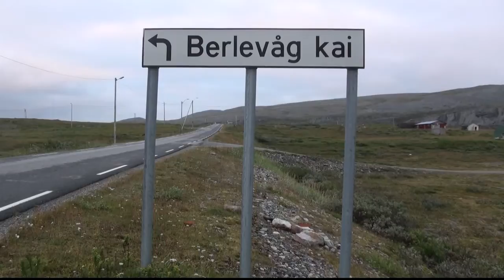Varanger 2: Am Ende - Berlevåg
Besuch der Stadt Berlevåg auf der Varanger-Halbinsel an der  Barentssee. Am Hurtigrouten-Kai, Hafen, Unterstadt, Oberstadt, Fischanlandung. Berlevåg im Herbst, Ende August.